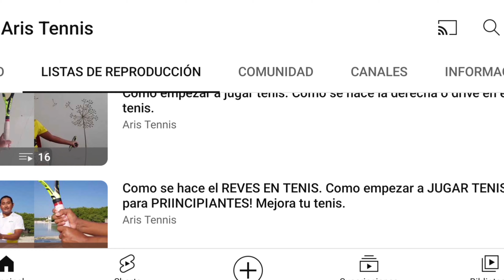3 tips para mejorar en el TENNIS | Como jugar tennis? Tenis para Principiantes!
Bienvenidos a un nuevo video, hoy comparto 3 tips que casi nadie te dice para aprender a jugar tenis o mejorar tu nivel en el tenis. Bueno bye 😅